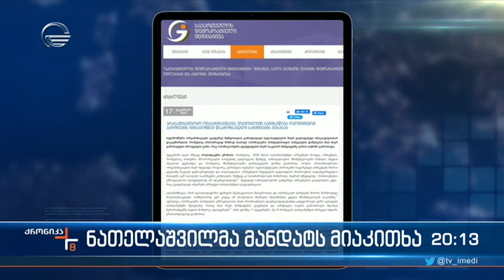შალვა ნათელაშვილმა მანდატს მიაკითხა